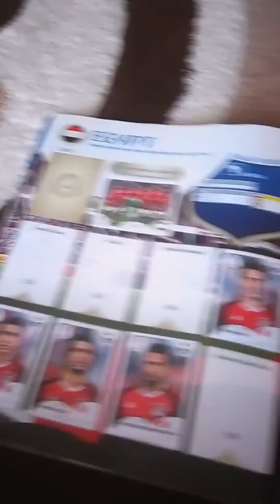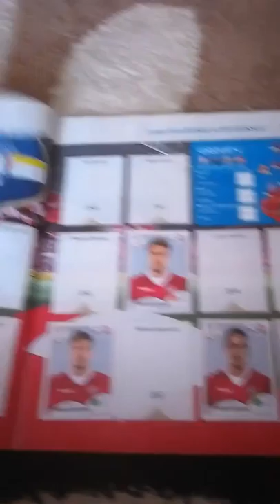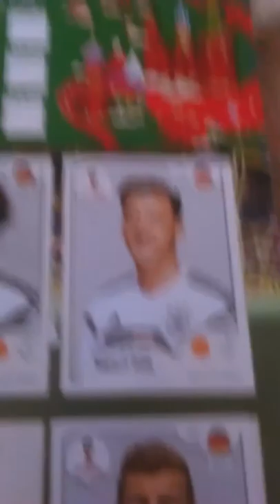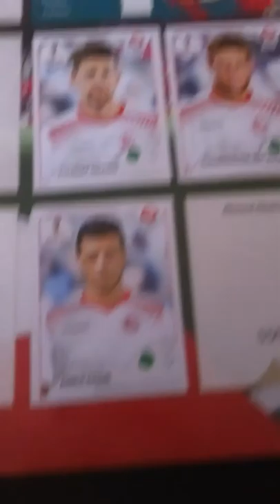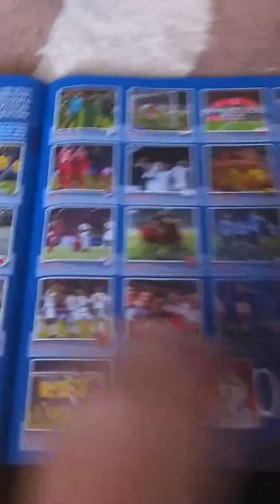ALBUMUL meu fifa world cup RUSSIA2018